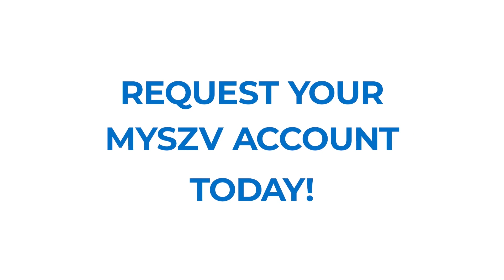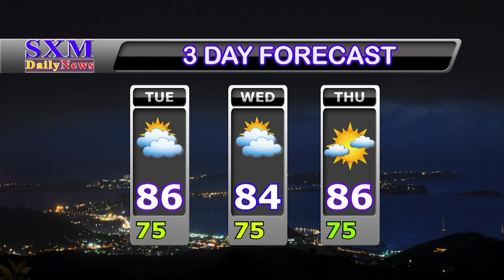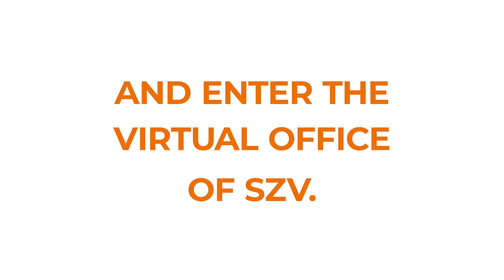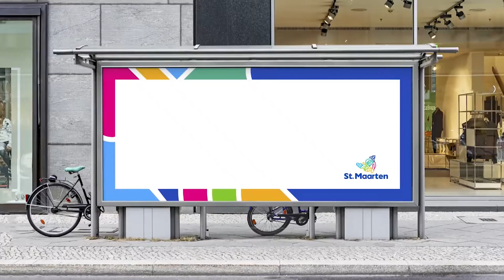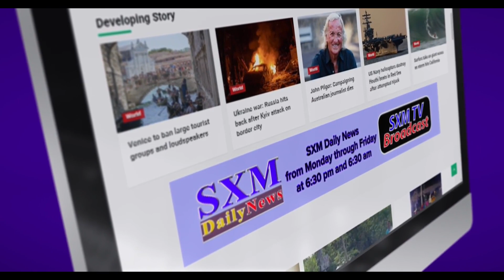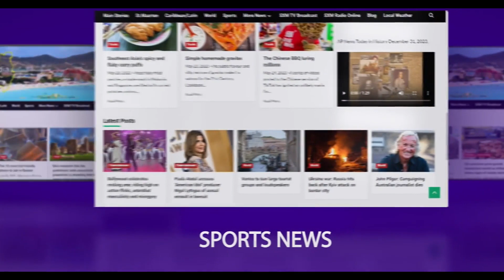SXM Daily News February 13, 2024